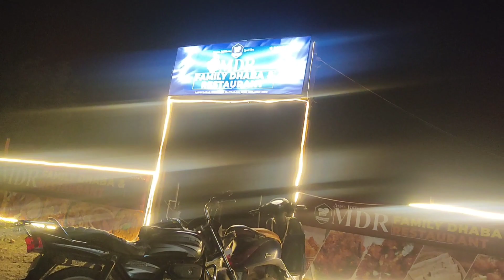అందరం అనుకోకుండా వెళ్ళాము ఎక్కడికి వెళ్ళాము ?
khadi sana vlogs